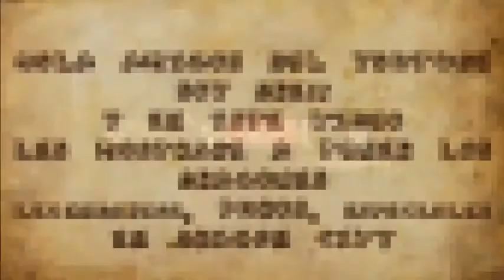Dragon City Como Tener Dragones Legendarios, Puros y Unicos 2013 HD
es un video de dragonciti y no olviden sucribirse xdxdxdxdxddxdxddxdxdxd